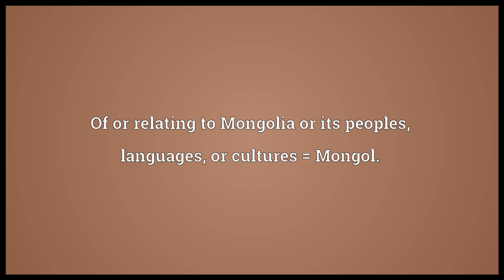Mongolian Meaning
Video shows what Mongolian means. Of or relating to Mongolia or its peoples, languages, or cultures = Mongol.. Anthropology. Resembling or having some of the characteristic physical features of the Mongoloid racial type = Mongoloid.. Designating or affected with Down syndrome = Mongol..  Mongolian pronunciation. How to pronounce, definition by Wiktionary dictionary. Mongolian meaning. Powered by MaryTTS